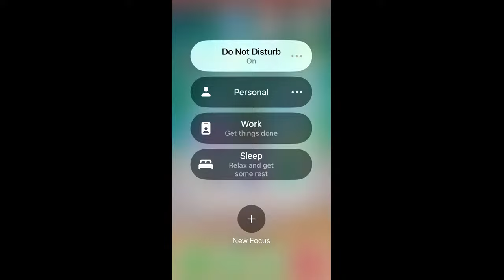Bulgaria TB10 strike 2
Hard court tournament